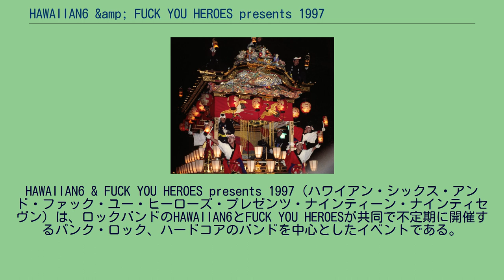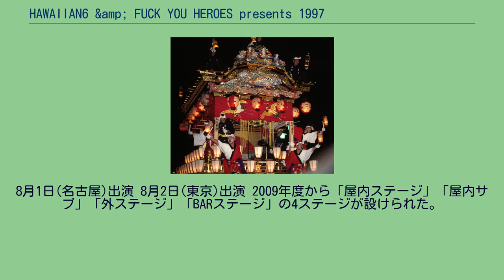HAWAIIAN6 &amp; FUCK YOU HEROES presents 1997